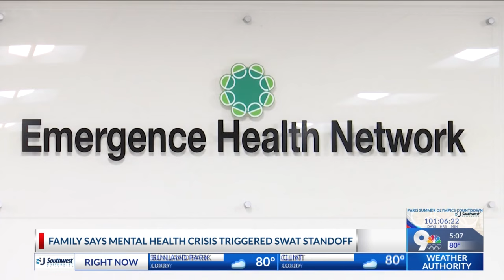Family speaks of man that died in police standoff in West El Paso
A family member of the man that died in a police standoff in West El Paso is speaking out about mental illness.